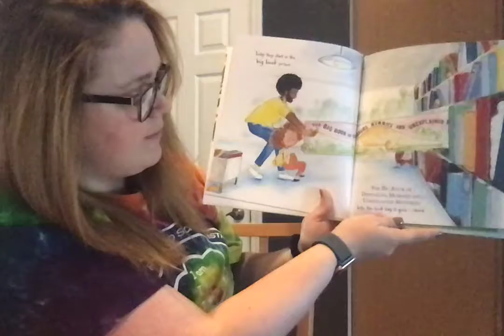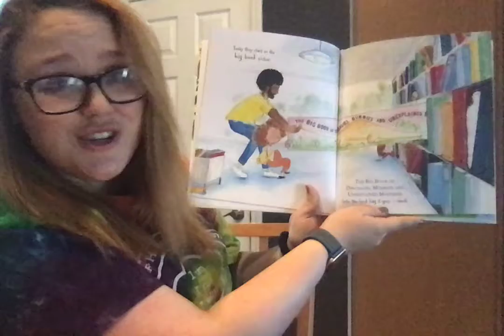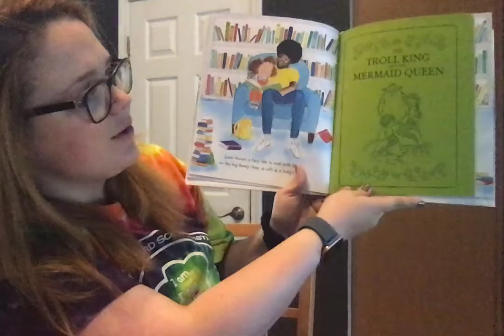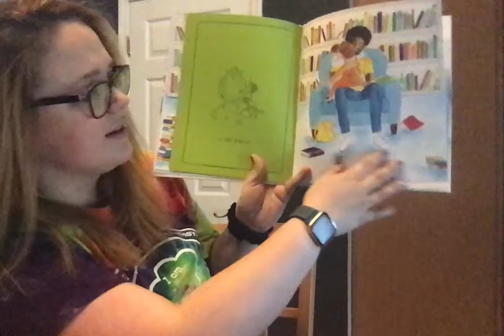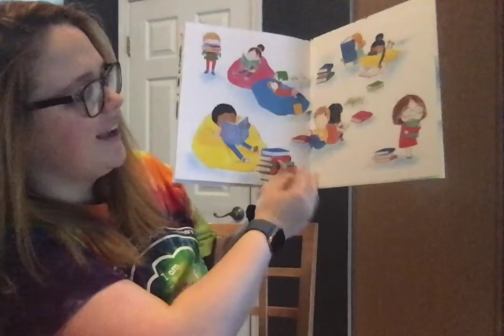Luna Loves Library Day! April 7, 2020